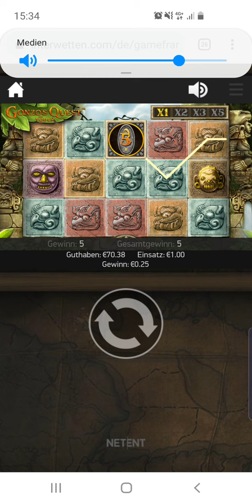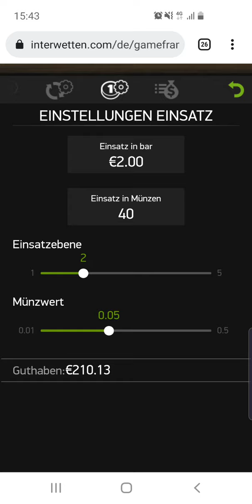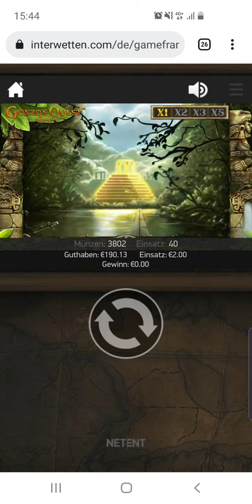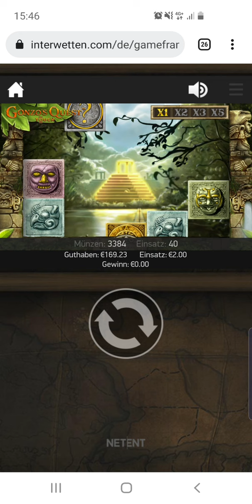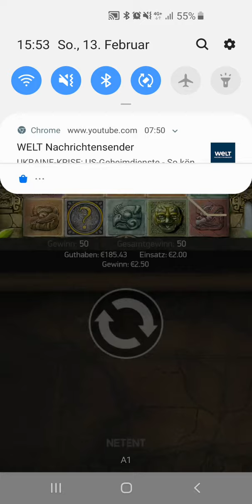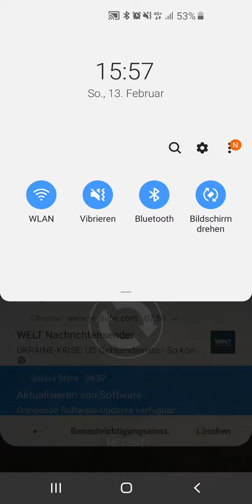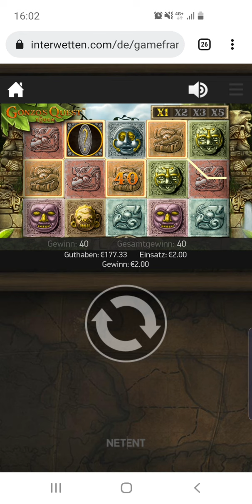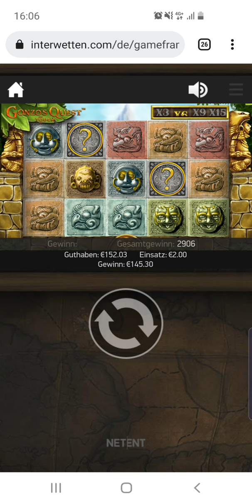gonzos quest casino win